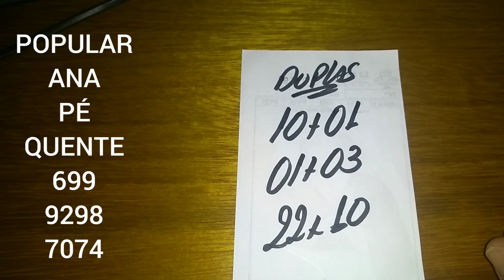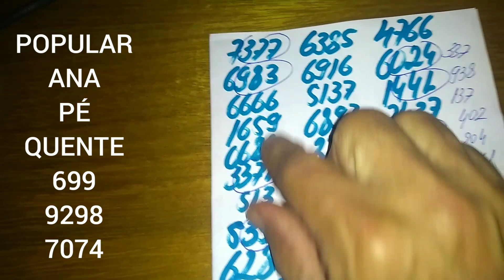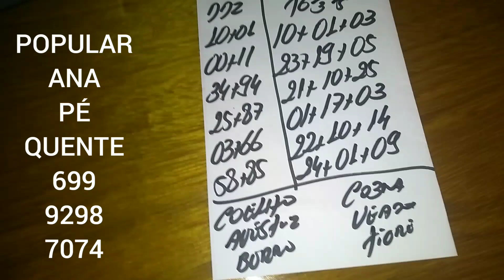PALPITES PARA O DIA 10/02/2022